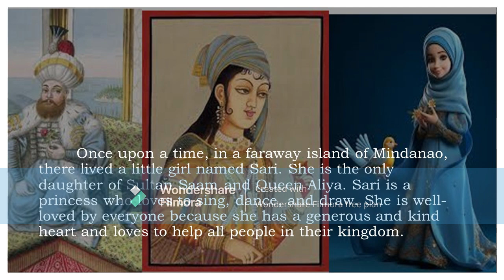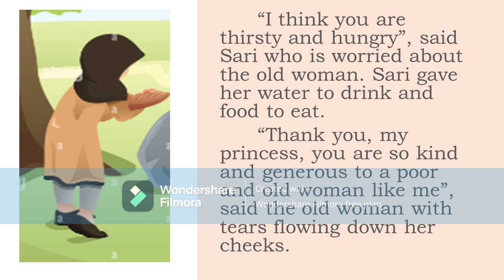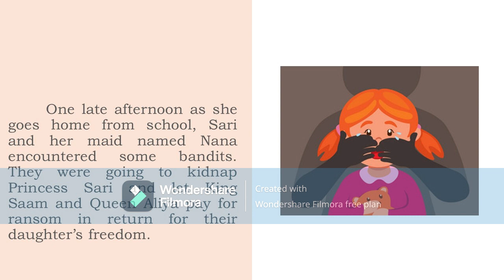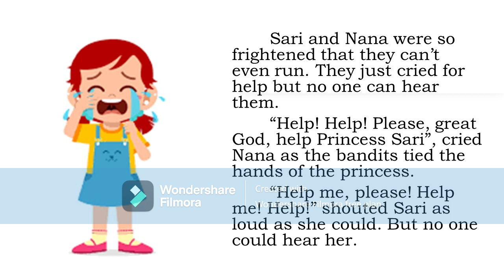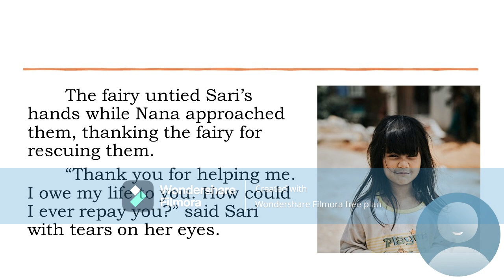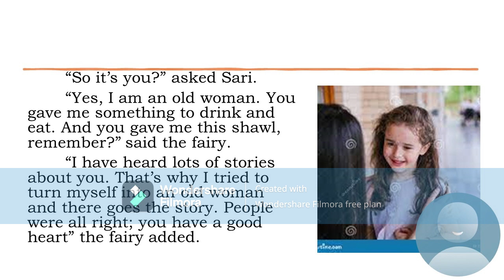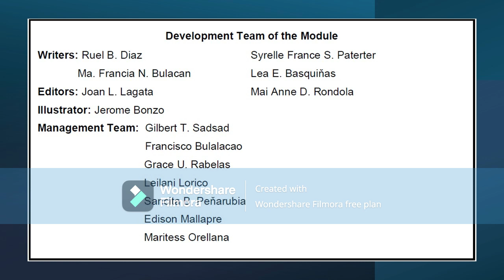Princess with a Big Heart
Story credits to: Lea E. Basquiňas
Contents are found on English 4 Quarter 4 ADM Module 1.
Secretary: Leonor Magtolis Briones
Undersecretary: Diosdado M. San Antonio

Credits to the Development Team of the Module:
Writers: Ruel B. Diaz, Syrelle France S. Paterter, Ma. Francia N. Bulacan, Lea E. Basquiňas

Editors: Joan L. Lagata, Mai Anne D. Rondola
Illustrator: Jerome Bonzo
Management Team: Gilbert T. Sadsad, Francisco Bulalacao, Grace U. Rabelas, Leilani Lorico, Sancita B. Peňarubia, Edison Mallapre Maritess Orellana